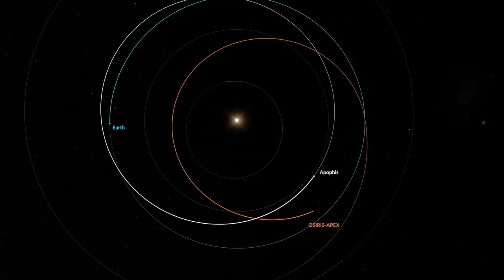OSIRIS REx: Chombo cha NASA kimeleta Sample Za Mwamba Hatari Zaidi Kwenye Solar system yetu.